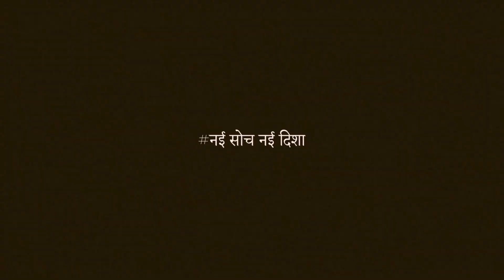Super Collections of Nighty and Night Wears - Kesaria Textile Company